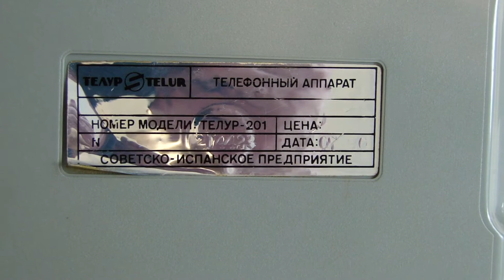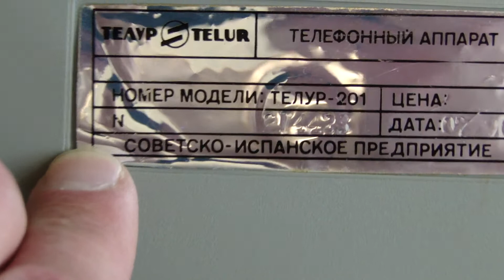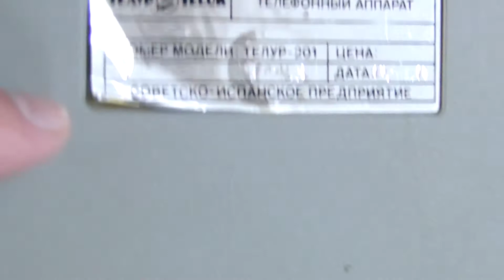Сделано в СССР Телефонный аппарат Телур 201 Telur, Сделано в Перми Советско - Испанское произв-во.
Телефон. Телефонный аппарат Телур 201(Telur). Сделано в Перми 1990 год, Советско - Испанское производство

Telephone. Telephone Telur 201 (Telur). Made in Perm. 1990 (Soviet - Spanish production). Channel Collectibles.